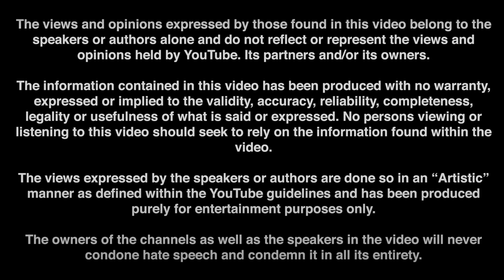Horror Stories w/ Ebrahim Ka! | The Cancellable Podcast Ep 24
In this episode of The Cancellable Podcast featuring our special guest Ebrahim Ka, one of the biggest influencers in UAE, we dig deep into some horrifying stories and conspiracies such as The Cursed Book, The lemon glitch, Jeffrey Epstein and more with the expert himself.

Tell us about your horror stories in the comments!

Since we are a new podcast we would love to get some feedback on what we should talk about next or how to make it better, so leave a comment and let us know what you think!

Timestamp:

00:00:00 Preview
00:00:24 Intro w/ Our Special Guest
00:01:33 Ebrahim Ka Background
00:06:13 Shadow Ban and Filtering
00:16:43 Musical Hobby and Highschool
00:23:20 Horror Stories and Beliefs
00:29:19 The Cursed Book
00:37:37 Haunted Houses and Locations
00:50:43 Aliens Exist
00:57:05 Real Life Pikachu
01:04:24 Jeffrey Epstein Conspiracy
01:15:26 Justin Bieber Blows the Whistle
01:20:33 The Moth Man Story
01:26:29 Scary Footages
01:32:12 Goodbye